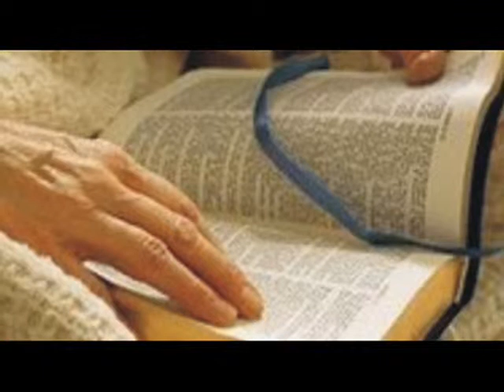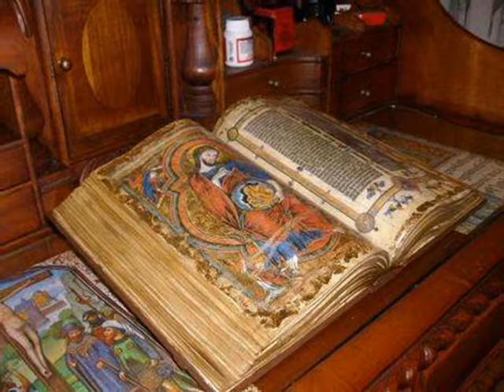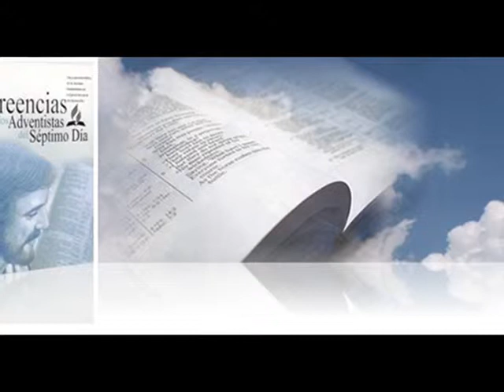cumpleaños Estefita 86